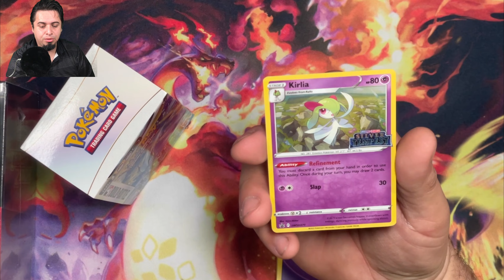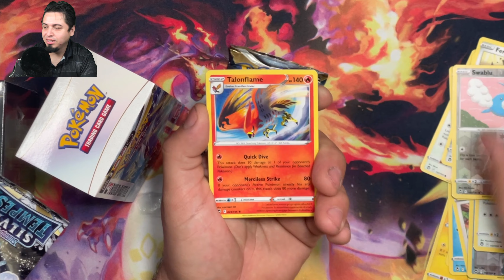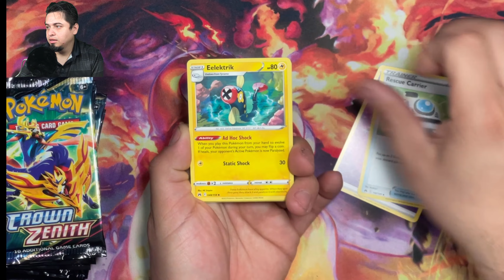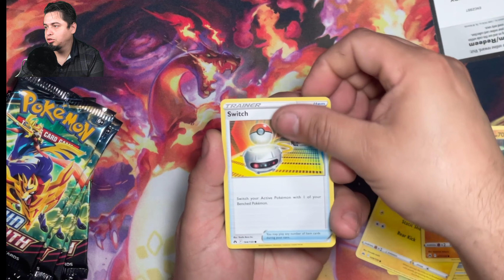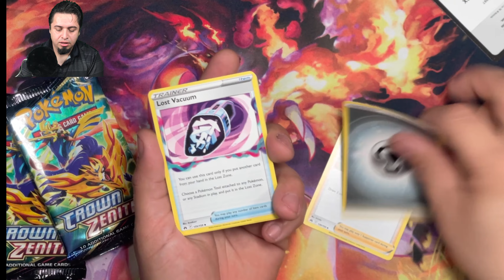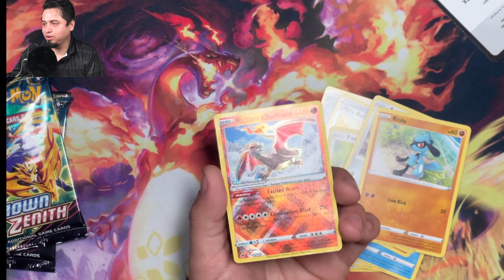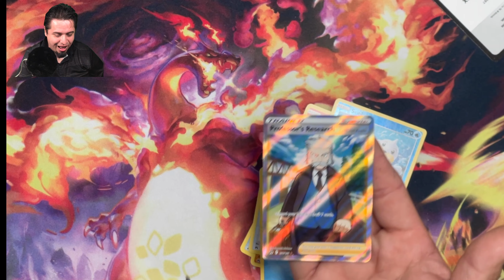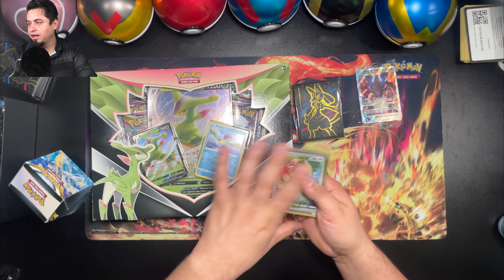MORE FIRE FROM CROWN ZENITH!! OPENING ANOTHER ETB! +Announcing MY GIVEAWAY WINNER!!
IVE STARTED A JOURNEY INTO NOSTALGIA AND I'M DOCUMENTING EVERY BOOSTER! WATCH ME OPEN MY FIRST POKEMON TCG PACKS OF THE MODERN ERA. FOLLOW ME AS I DOCUMENT ALL OF IT!

MORE CROWN ZENYTH FUN AS I OPEN THE 3RD ETB OF THIS AMAZING SET!

LETS GO! WE HAVE A WINNER! CONGRATULATIONS TO @jasonvtsportsguy2692

PLEASE INCLUDE A SCREEN SHOT OF YOUR PROFILE DASHBOARD
OR BETTER YET A SCREEN SHOT OF YOU COMMENTING ON ONE OF MY VIDEOS TO VERIFY YOUR IDENTITY AND I WILL SEND THE PRIZE TO YOU SOME TIME THIS WEEK!

THANK YOU TO ALL OF THOSE THAT PARTICIPATED!

ALL MUSIC IN THIS VIDEO IS USED WITH PERMISSION AND IS A CREATION AND PROPERTY OF
Context Sensitive